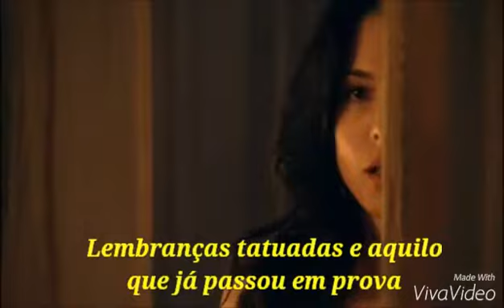Green Day - Good Riddance - tradução